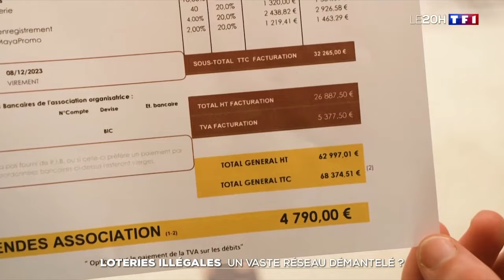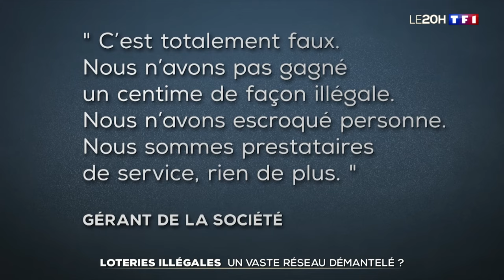Loteries illégales : un vaste réseau démantelé ?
Des perquisitions ont mis un terme à la "plus importante affaire de lotos illégaux" jamais découverte en France, qui aurait rapporté plus de 11 millions d'euros à ses promoteurs au détriment de "centaines d'organisations".